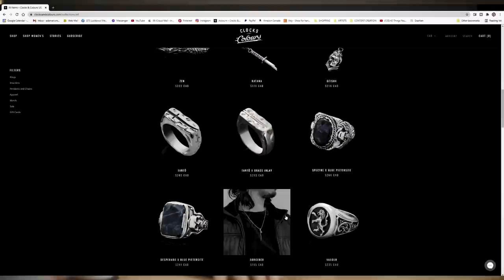Introducing, CLOCKS & COLOURS | a tour of my collection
It is my honour and pleasure to introduce you to one of my secret passions - CLOCKS & COLOURS; A Toronto based studio specializing in men's sterling silver rings, pendants, chains and bracelets.
Clocks & Colours on INSTAGRAM:
 the next one! ——**

Intro: (0:00)
Rings - Crossroads: (4:53)
Rings - Zen: (6:00)
Rings - Graveyard: (7:27)
Rings - Tanto: (8:37)
Rings - Brimstone: (10:06)
Rings - Cherub Rock X - Josh Russell: (11:32)
Rings - Desperado: (13:01)
Rings - Tierce: (14:44)
Rings - Watery Grave: (16:30)
Bracelet (new) - Upstream: (17:59)
Necklaces - Deathstalker X - Sleestak: (19:09)
Necklaces - Sorcerer: (21:05)
Necklaces - High Noon: (22:33)
Bracelets - El Infierno: (24:31)
Bracelets - Nightstalker: (25:44)
UNBOXING - Apparition: (27:07)
CONTEST RULES: (30:23)